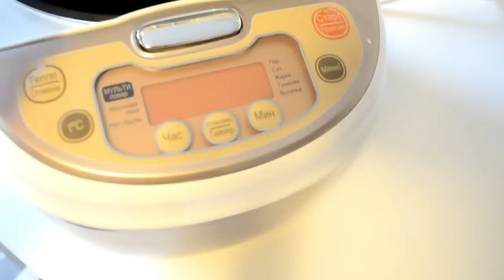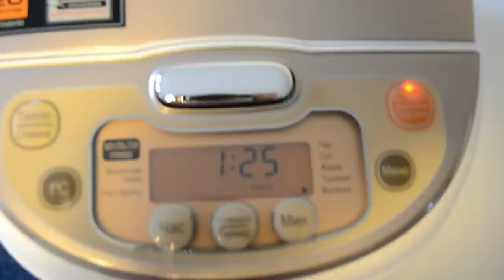Sizlerle beraber pasta yapıyorum | Güzellik Yayını